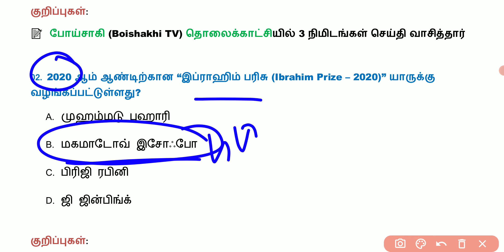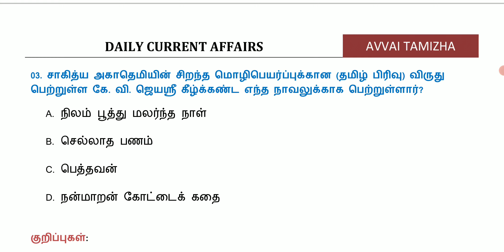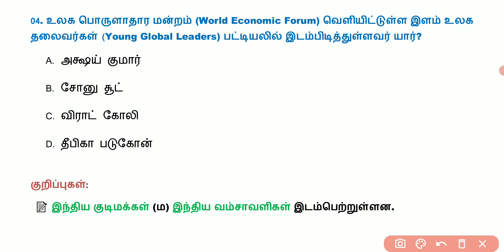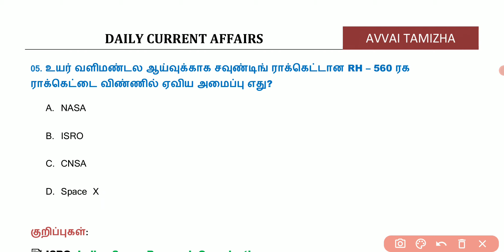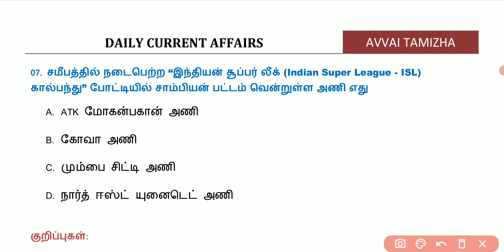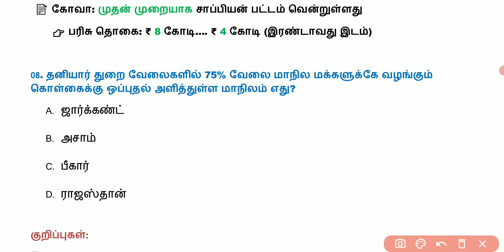Daily Current Affairs In Tamil | 14 March 2021 | 14.03.2021 | TNPSC, RRB, BANK | AVVAI TAMIZHA